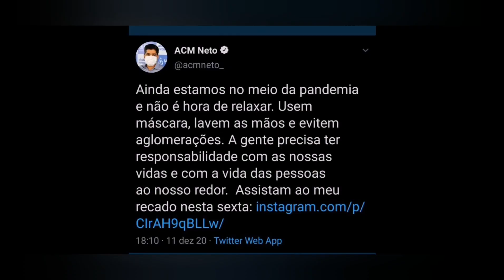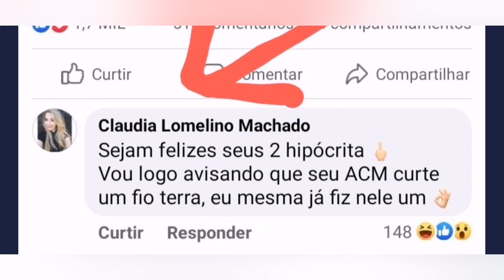Ditador ACM Neto "Fio Terra", DONO da Rede Globo na Bahia, Destruindo o Brasil !